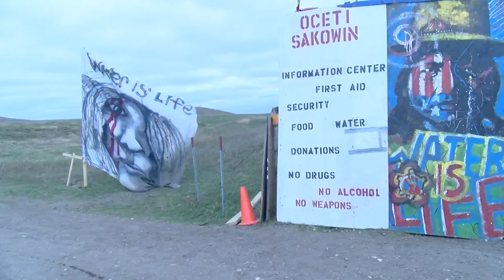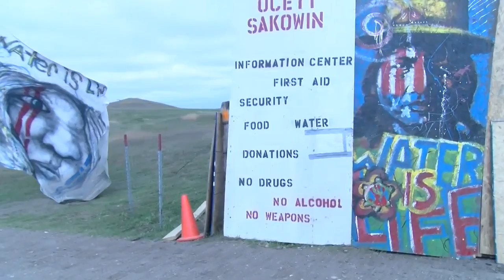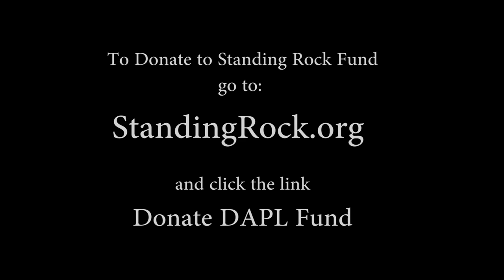Standing Rock North Dakota Life Water